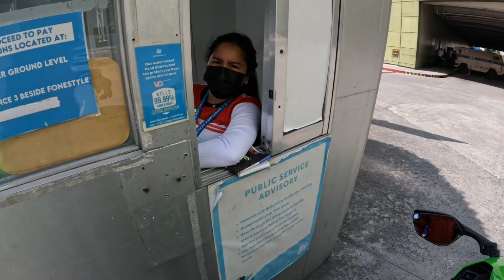GoPro 10 kinabit ko sa helmet ko part 2